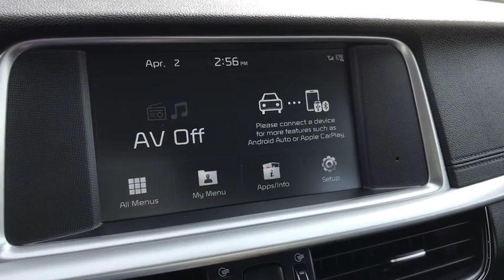2019 Kia Optima Columbus, Lancaster, Logan, Newark, Chillicothe, OH L19461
New 2019 Kia Optima available in Columbus, Ohio at Matt Taylor Kia. Servicing the Lancaster, Logan, Newark, Chillicothe, OH area.

Fuel Consumption: City: 24 mpg,Fuel Consumption: Highway: 33 mpg,Remote power door locks,Power windows,Cruise controls on steering wheel,Cruise control,4-wheel ABS Brakes,Front Ventilated disc brakes,1st and 2nd row curtain head airbags,Passenger Airbag,Side airbag,Rear spoiler: Lip,Bluetooth wireless phone connectivity,Digital Audio Input,UVO,SiriusXM AM/FM/Satellite Radio,Radio Data System,SiriusXM Satellite Radio(TM),Speed Sensitive Audio Volume Control,Total Number of Speakers: 6,Braking Assist,ABS and Driveline Traction Control,Stability control,Privacy glass: Light,Machined aluminum rims w/ painted accents,Wheel Diameter: 18,Wheel Width: 7.5,Driver knee airbags,Front fog/driving lights,Leather steering wheel trim,Urethane shift knob trim,Video Monitor Location: Front,Trip computer,External temperature display,Tachometer,Manufacturers 0-60mph acceleration time (seconds): 8.1 s,Power remote driver mirror adjustment,Heated driver mirror,Heated passenger mirror,Electrochromatic rearview mirror,Power remote passenger mirror adjustment,Turn signal in mirrors,Dual illuminated vanity mirrors,Daytime running lights,Audio controls on steering wheel,UVO eServices,Proximity remote trunk release,Front reading lights,Anti-theft alarm system,Cloth/leatherette seat upholstery,Bucket front seats,Rear bench,Fold forward seatback rear seats,Rear seats center armrest,Tilt and telescopic steering wheel,Transmission gear shifting controls on steering wheel,Speed-proportional electric power steering,Suspension class: Regular,Interior air filtration,Automatic front air conditioning,Dual front air conditioning zones,Tire Pressure Monitoring System: Tire specific,Remote activated exterior entry lights,Cargo area light,Max cargo capacity: 16 cu.ft.,Vehicle Emissions: LEV3-SULEV30,Fuel Type: Regular unleaded,Fuel Capacity: 18.5 gal.,Instrumentation: Low fuel level,Clock: In-radio display,Headlights off auto delay,Dusk sensing headlights,Driver Seat Head Restraint Whiplash Protection,Head Restraint Whiplash Protection with Passenger Seat,Coil front spring,Regular front stabilizer bar,Independent front suspension classification,Strut front suspension,Four-wheel Independent Suspension,Coil rear spring,Rear Stabilizer Bar: Regular,Independent rear suspension,Multi-link rear suspension,Front and rear suspension stabilizer bars,Variable intermittent front wipers,Black grille w/chrome surround,Center Console: Full with covered storage,Overhead console: Mini with storage,Curb weight: 3;298 lbs.,Gross vehicle weight: 4;541 lbs.,Overall Length: 191.1,Overall Width: 73.2,Overall height: 57.7,Wheelbase: 110.4,Front Head Room: 39.8,Rear Head Room: 37.8,Front Leg Room: 45.5,Rear Leg Room: 35.6,Front Shoulder Room: 58.1,Rear Shoulder Room: 56.4,Front Hip Room: 56.0,Rear Hip Room: 56.0,Two 12V DC power outlets,Transmission hill holder,Seatbelt pretensioners: Front,Rear center seatbelt: 3-point belt,Door reinforcement: Side-impact door beam,Engine immobilizer,Cupholders: Front and rear,Door pockets: Driver; passenger and rear,Seatback storage: 2,Tires: Width: 235 mm,Tires: Profile: 45,Tires: Speed Rating: V,Diameter of tires: 18.0,Type of tires: AS,Tires: Prefix: P,Left rear passenger door type: Conventional,Rear door type: Trunk,Right rear passenger door type: Conventional,Body-colored bumpers,Fixed antenna,4 Door,Driver airbag,Manual child safety locks,Rear View Camera,Lane Departure Warning: Active,Forward Collision Mitigation : Avoidance Assist,Rear Collision Warning : Rear Cross Traffic Collision Warning,Hands Free Power Liftgate,Hands-Free Auto-Opening Trunk/Liftgate,Keyless ignition w/ push button start & keyless door entry,1 USB port,Apple CarPlay & Android Auto mirroring,Parking Distance Warning rear reverse sensing system,Halogen projector beam headlights,Engine: 2.4L DOHC I4 GDI,Transmission: 6-Speed Automatic w/Sportmatic;  paddle shifters and drive mode select system (comfort; eco; sport),Front-Wheel Drive,2.88 Axle Ratio,80-Amp/Hr 800CCA Maintenance-Free Battery w/Run Down Protection,150 Amp Alternator,Gas-Pressurized Shock Absorbers,Front And Rear Anti-Roll Bars,Electric Power-Assist Speed-Sensing Steering,18.5 Gal. Fuel Tank,Quasi-Dual Stainless Steel Exhaust w/Chrome Tailpipe Finisher,Strut Front Suspension w/Coil Springs,Multi-Link Rear Suspension w/Coil Springs,4-Wheel Disc Brakes w/4-Wheel ABS; Front Vented Discs; Brake Assist and Hill Hold Control,Wheels: 7.5J x 18 Machine Finish Alloy,Tires: P235/45R18,Spare Tire Mobility Kit,Clearcoat Paint,Body-Colored Front Bumper w/